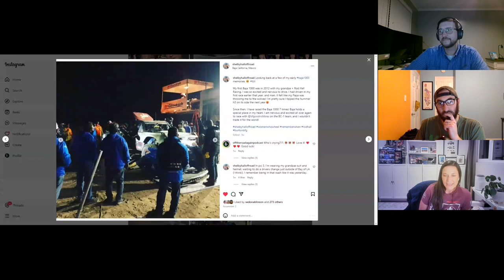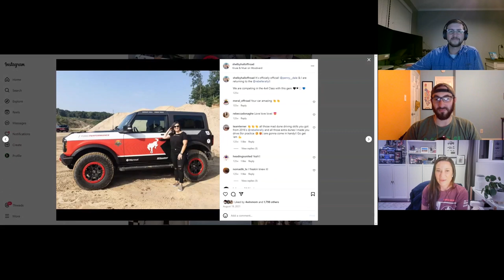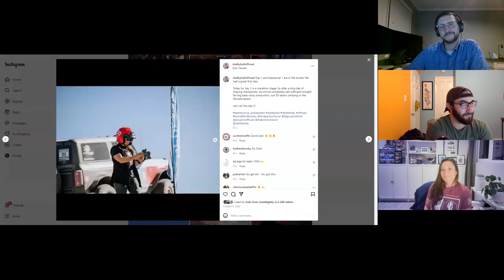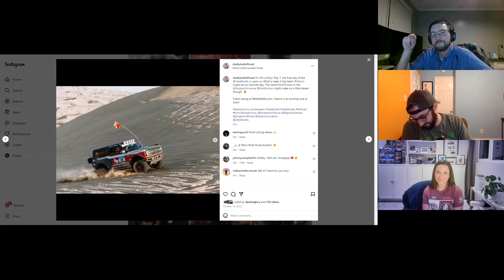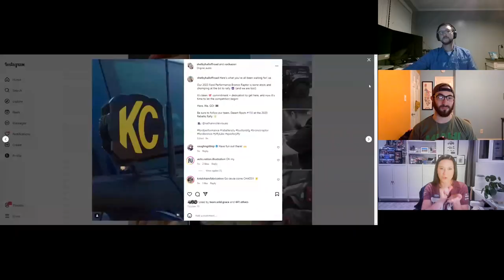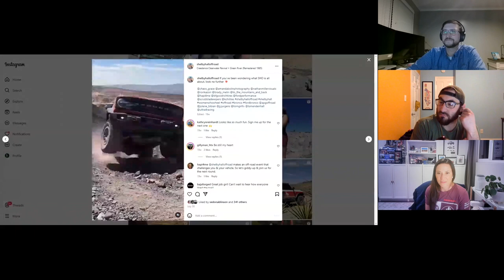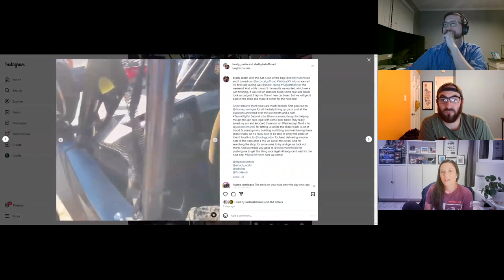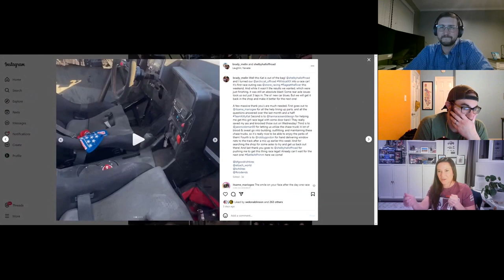Shelby Hall, Baja Racing, Bronco Raptor Rebelle Rally - Off The Road Again Podcast: Episode 193